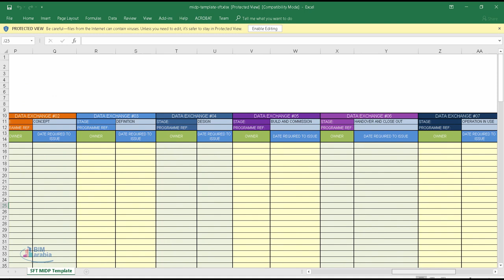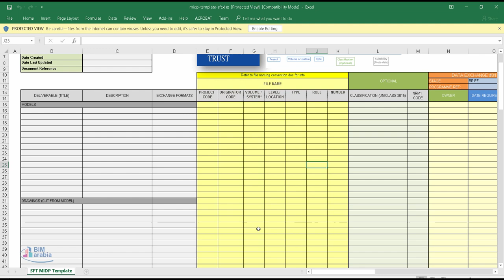midp template sft